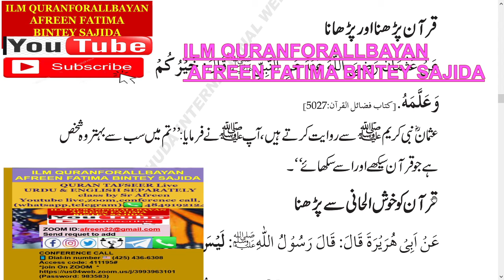urdu,Quran padna aur seekhana ,ilmquranforallbayan,afreen fatima bintey sajida ,1min